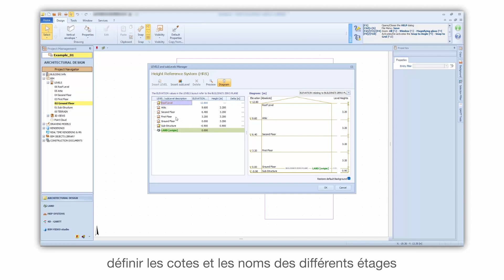Tutoriel Vidéo de Edificius - Les Niveaux et les Dessins - ACCA software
Comment gérer les nœuds Niveaux et Dessins de la boite à outils Gestion Projet ? Regardez comment gérer les nœuds Niveaux et Dessins de la boite à outils Gestion Projet dans Edificius. Si vous le souhaitez, téléchargez Edificius